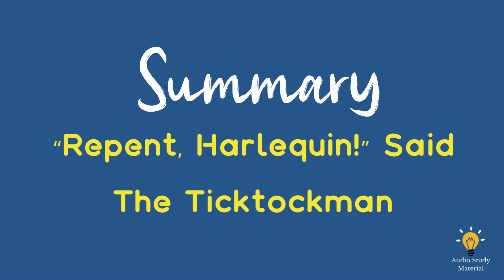Plot Summary Of “Repent Harlequin Said The Ticktockman By Harlan Ellison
Summary Of “Repent Harlequin Said The Ticktockman By Harlan Ellison -

In this video, we provide an in-depth summary of the thought-provoking short story 'Repent Harlequin Said The Ticktockman' by Harlan Ellison. Join us as we dissect this dystopian tale set in a tightly controlled society where time is strictly regulated by the oppressive Ticktockman. We explore the disruptive actions of the masked Harlequin, who defies the structured order by injecting moments of playful rebellion and chaos into a rigidly scheduled world. Through our summary, we analyze Ellison's vivid storytelling, examining the themes of individualism, rebellion, and the consequences of societal conformity. Whether you're revisiting this classic or encountering it for the first time, our summary aims to capture the essence of this impactful and thought-provoking narrative.